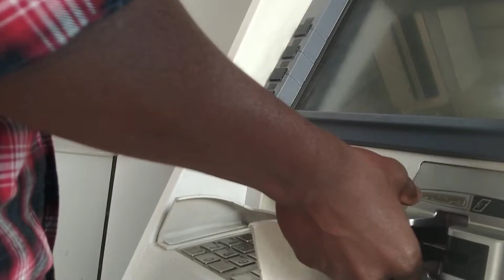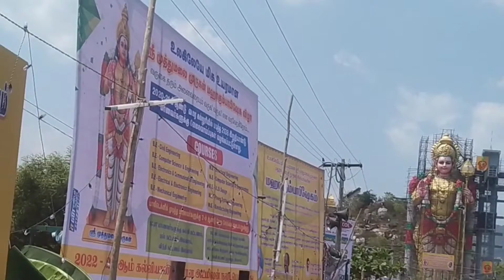முத்து மலை முருகன் 🙏கோவிலுக்கு ஒரு பயனம் || World big temple 143 feet in tamilnadu selam || tamil